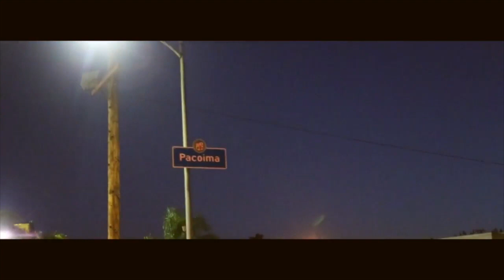RKF ft. Mic Nif - Walk of Fame (Official Clip)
DGB RAP TV präsentiert euch den Offiziellen Clip zu dem Track "Walk of Fame" von RKF & Mic Nif (USA) / Beat by Klusiqbeats (GER). Der Track ist auf der Welcome to the East BONUS EP von RKF.

Vocals by RKF & MIC NIF
Mix by DKK-Double K Beatz
Beat n Master by Klusiqbeats

Check out the Official Music Videos & the YT channels from MIC NIF n RKF.